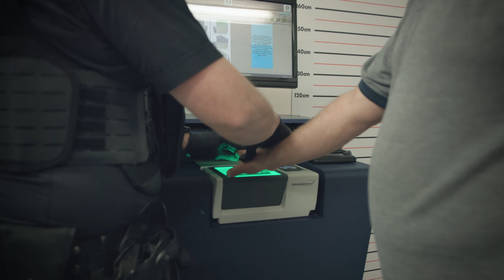PSO Jason - District Support Section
Find out more about Police Security Officer roles at achievemore.com.au